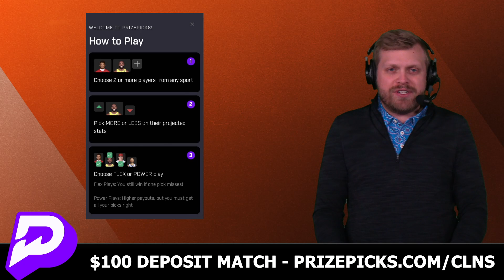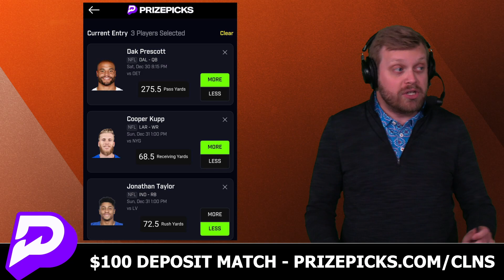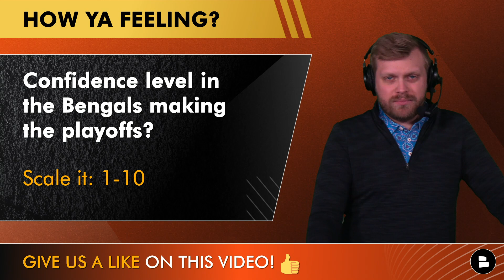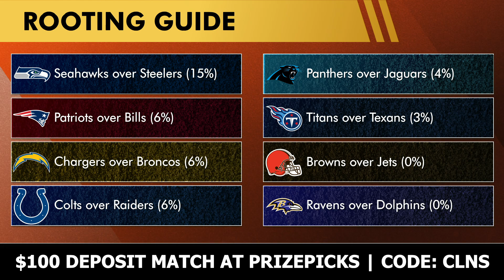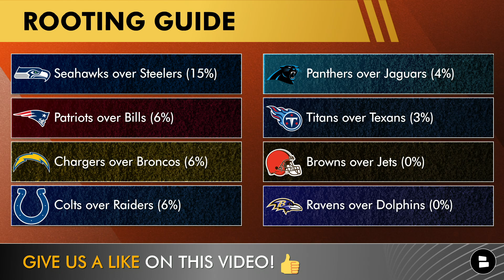Cincinnati Bengals Playoff Picture: 2024 NFL Playoffs Path, Scenarios And Week 17 Rooting Guide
The latest Cincinnati Bengals rumors going into NFL week 17 are centered around the NFL playoff picture. We break down the Begnals playoff chances to sneak on in despite last week’s loss to the Steelers. While the Bengals are still in the mix, they basically have to win out to have a realistic chance of making the 2024 NFL playoffs.

Want the Bengals to make the playoffs? Like the video!

2024 NFL Playoff Odds for the AFC South & 3 Wild Card spots:
Browns (10-5): 99.9%
Bills (9-6): 89%
Jaguars (8-7): 74%
Colts (8-7): 54%
Texans (8-7): 34%
Bengals (8-7): 19%
Steelers (8-7): 12%
Raiders (7-8): 15%
Broncos (7-8): 6%

Current NFL Playoff Picture for the AFC:
#1 Baltimore Ravens: 12-3 (Clinched Playoff Spot)
#2 Miami Dolphins: 11-4 (Clinched Playoff Spot)
#5 Cleveland Browns: 10-5
#6 Buffalo Bills: 9-6
#7 Indianapolis Colts: 8-7
#8 Houston Texans: 8-7
#9 Pittsburgh Steelers: 8-7
#10 Cincinnati Bengals: 8-7
#11 Las Vegas Raiders: 8-7
#12 Denver Broncos: 7-8
ELIMINATED:
New York Jets: 6-9
Tennessee Titans: 5-10
Los Angeles Chargers: 5-10
New England Patriots: 4-11

The Bengals Breakdown community needs you. Comment now:
- Will the Bengals make the playoffs? Type ‘Y’ for Yes, ‘N’ for No
- Confidence level in the Bengals making the playoffs? Scale it: 1-10

Bengals playoff odds based on their regular season results:
Win Out: 94%
Only beat KC: 19%
Only beat CLE: 17%
Lose Out: 0%

We've got a Facebook page too! Connect with even more Bengals fans by liking it today

Cincinnati Bengals Week 17 Rooting Guide:
- Seahawks over Steelers (15%)
- Patriots over Bills (6%)
- Chargers over Broncos (6%)
- Colts over Raiders (6%)
- Panthers over Jaguars (4%)
- Titans over Texans (3%)
- Browns over Jets (0%)
- Ravens over Dolphins (0%)

2023 Bengals Stats Leaders (Defense):
Logan Wilson: 125 tackles, 5 TFL, 1 sack, 3 INT, 8 PBU, 2 FF
Germaine Pratt: 115 tackles, 7 TFL, 2 INT, 2 sack, 2 PBU, 2 FF
Dax Hill: 99 tackles, 5 TFL, 2 INT, 1.5 sack, 11 PBU
Mike Hilton: 76 tackles, 9 TFL, 1 INT, 7 PBU, 1 Sack, 1 FR
Sam Hubbard: 52 tackles, 6 TFL, 5 sacks
Cam Taylor-Britt: 46 tackles, 4 INT, 10 PBU, 1 FF
Trey Hendrickson: 40 tackles, 16 TFL, 16 sacks, 3 PBU, 2 FF

Bengals news and rumors you might have missed in our latest Cincinnati Bengals YouTube videos:

Cincinnati Bengals news and rumors from @chatsports --- With dozens of daily articles from sources like USA Today, Fox Sports, and Colin Cowherd, we've got you covered

Bengals Week 17 elimination scenario:
- Bengals Lose
- Steelers Win
- Bills Win/Tie